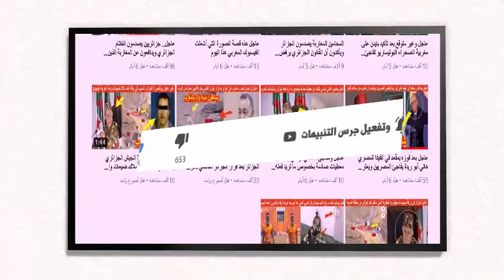سابقة المواد الغذائية المغربية تغزو السوق الأمريكية في رمضان لهذا السبب